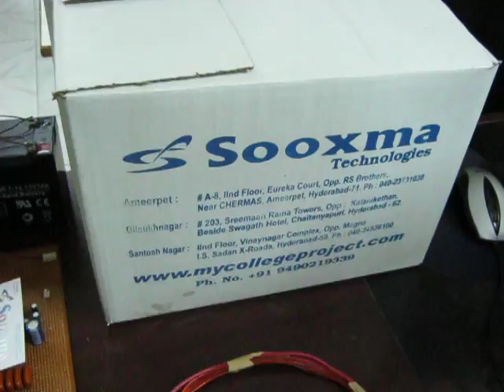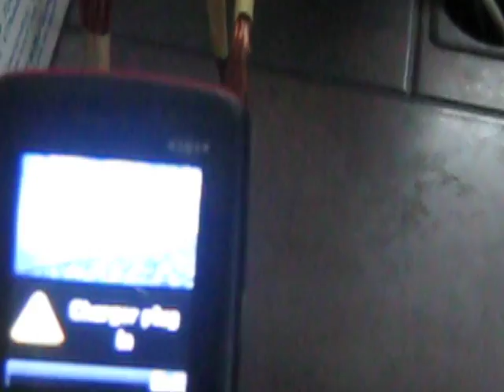Wireless mobile phone charging - wireless power transmission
Hyderabad, India.

TITLE: Wireless mobile phone charging - wireless power transmission
         This project results in a device where the electricity is transmitted wirelessly through copper coils for a distance range of about 5 cm. The system uses pulse generator of 100 KHZ at the transmitter circuit. Therefore, the current flows from the coil on the transmitter side to the receiver side coil wirelessly connected with rectifier and regulator.
                 In this project we are using transformer, RPS, Pulse Generator, a pair of copper coils, rectifier, filter and a load

Features:
1. Copper Coil System
2. Usage of pulse generator
3. Highly Sensitive

Advantages
1. This system helps in transmission of power wirelessly
2. Efficient and low cost design.
3. Low power consumption.
4. Easy to operate.